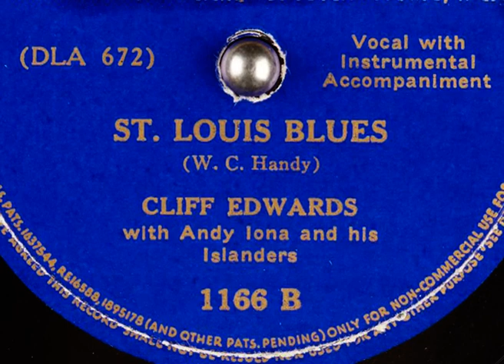St Louis Blues - Cliff Edwards & Andy Iona and his Islanders 1936 Decca 1166-B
St  Louis Blues 1936 (Witten by W. C. Handy)
Cliff Edwards with Andy Iona and his Islanders
Decca 1166-B